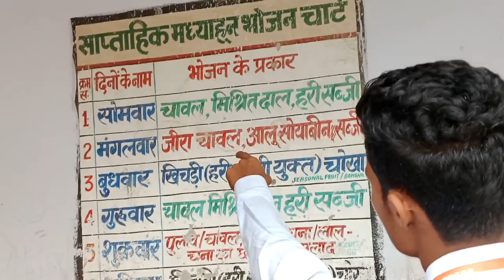सवाल पूछने पर क्यू भागने लगे मास्टर साहब? हो गया विवाद।vuralvideo